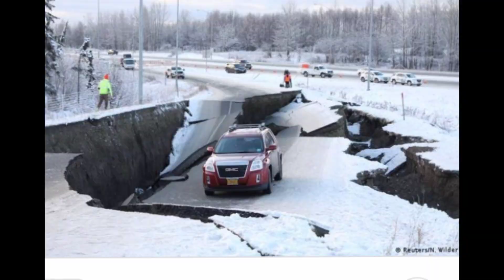Today Earthquake Update of Germany | Earthquake In Germany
Earthquake in Germany
Today Earthquake Update of Germany
Germany Earthquake Update
Earthquake today Hit The Germany
Today Germany Earthquake